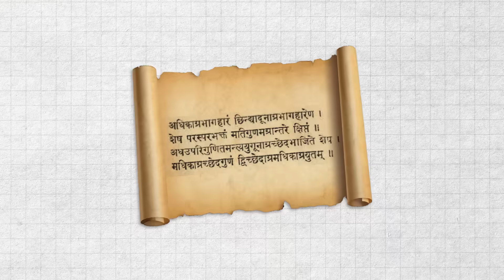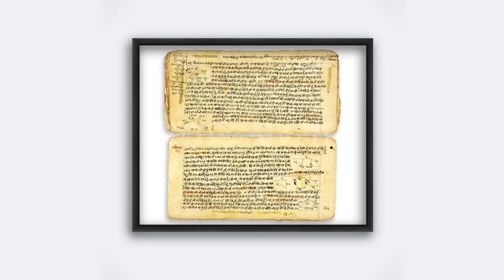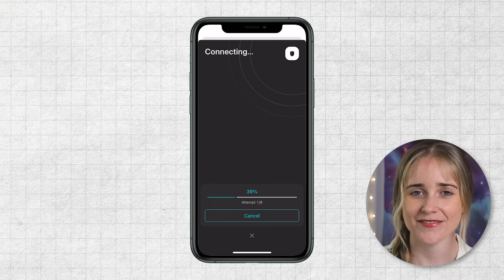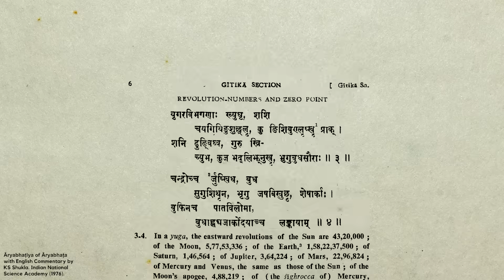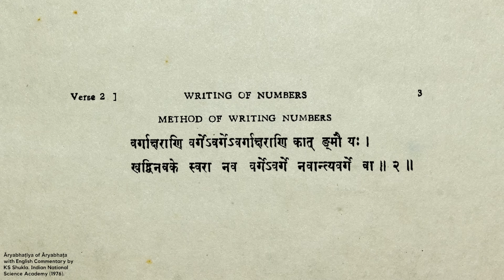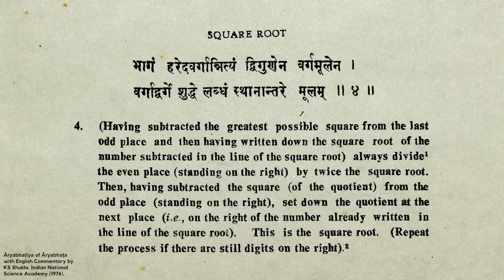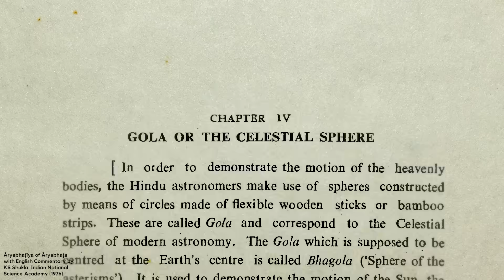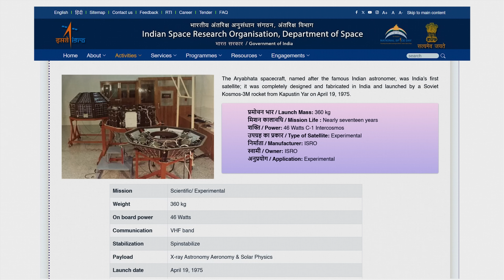What India’s forgotten genius taught us about math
for 4 extra months of Surfshark.
This video is about Aryabhata and his work the Aryabhatiya.

Second channel:  @tibees2

Co-written by Sarah Wells

0:00 - Intro
1:50 - Surfshark
3:03 - Math as Poetry
6:32 - Reading the Aryabhatiya
8:42 - Impact